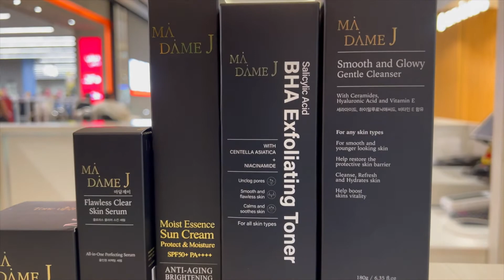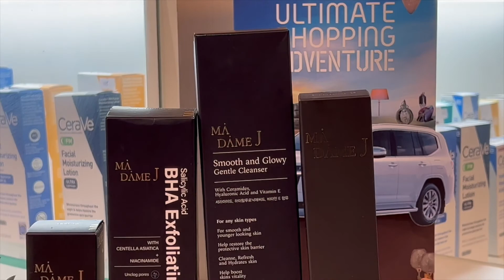10% discount kaagad sa mga products ng Flawless Beauty UAE basta may valid FI ID ka!!!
Good News mga ka-FI, dahil ikaw ay may valid ID 10% discount kaagad sa mga products ng Flawless Beauty UAE

They are selling usa and korean skincare and cosmetics for years now. And they always make sure that every penny you spent is worth the product that you pay. Effectivity and affordability without sacrificing the quality.101 percent original products only